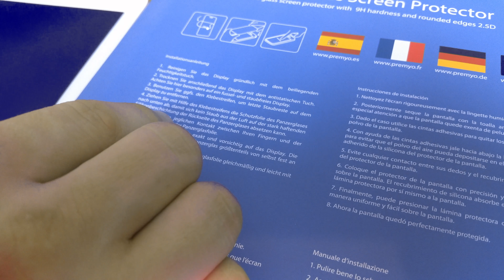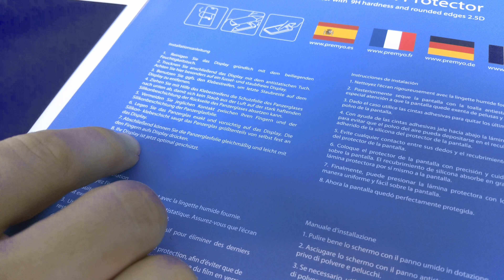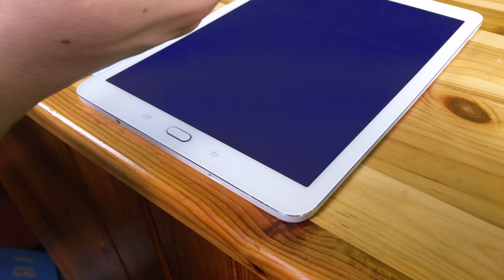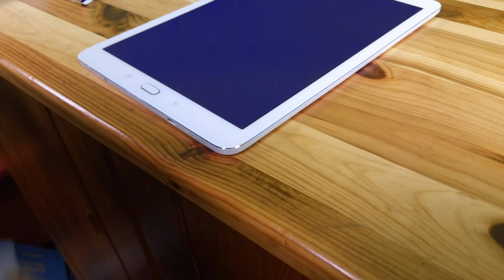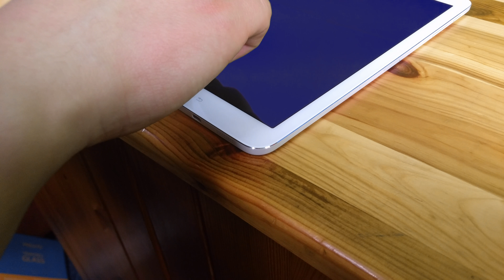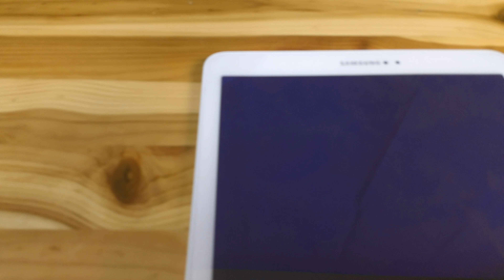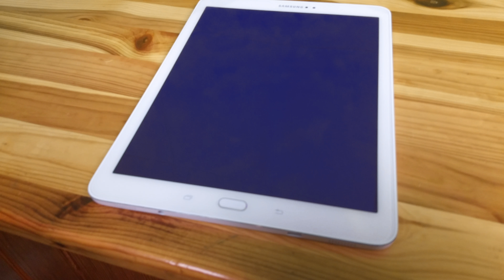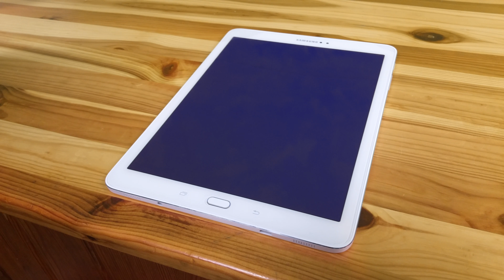Samsung Galaxy Tab S2 Schutzfolie Unboxing und Anbringen [4K]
Viel Spaß